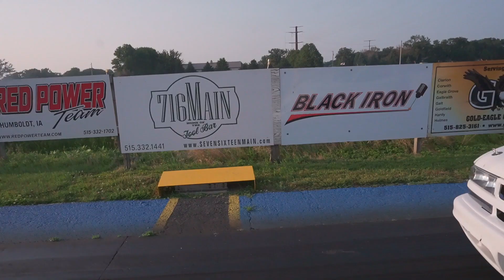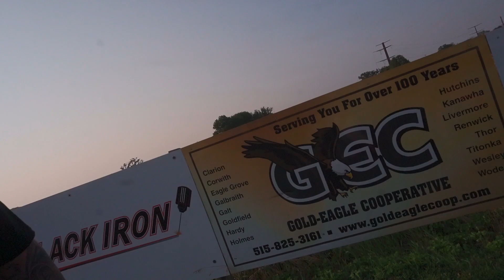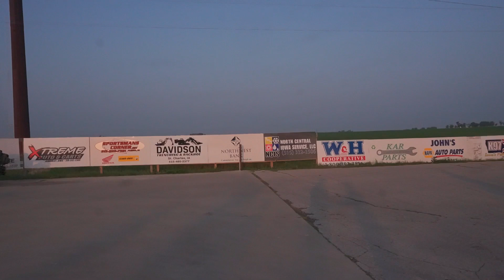We Make it to Semi-Finals in one Class and WON the other Class! MR EAZY TO THE WINNERS CIRCLE!!!!!!!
We headed to Humbolt Iowa for Cream of the Crop No Prep Race flagged by the one and only Limpy! We entered 2 classes those being 6.5 and Tailgate. Watch the video and see how it ends up!

If you are interested in joining my race program or sponsoring my youtube channel, reach out to my other social media or reach out in an email. Thanks.

Midwest Precision

Automatic Transmission & Gear
Watertown South Dakota